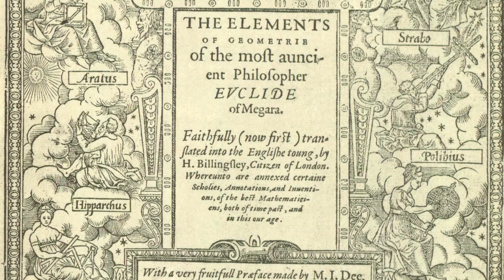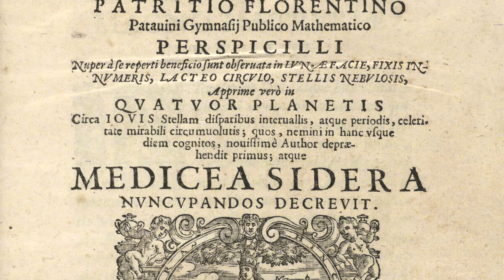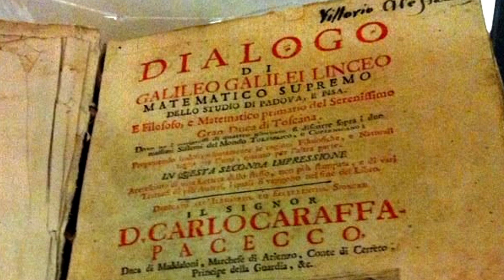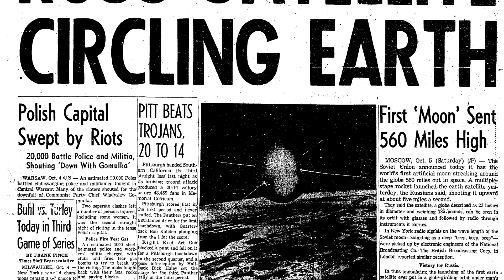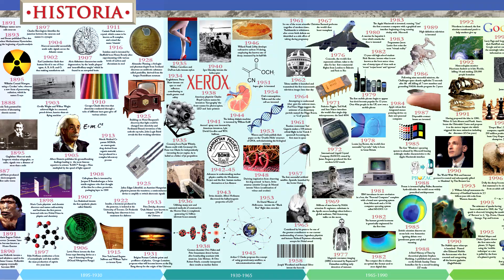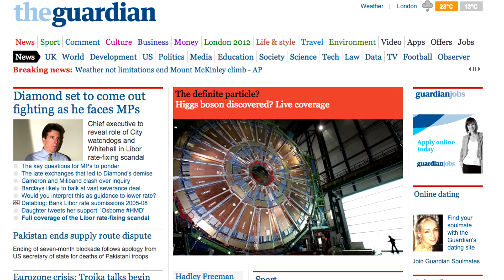Breve historia de las revoluciones científicas - Bully Magnets - Historia Documental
Les platicamos sobre algunas revoluciones científicas, comenzamos en tiempos griegos antes de cristo y llegamos hasta el presente y las expectativas para el futuro próximo.